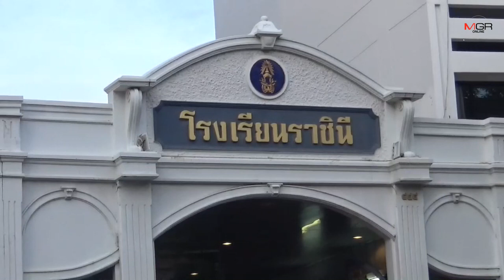ศิษย์เก่า 999 คนยื่น จม.เปิดผนึกถึง ร.ร.ราชินีค้านคำสั่งห้าม นร.เคลื่อนไหวการเมือง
ศิษย์เก่า ร.ร.ราชินี ส่งจดหมายเปิดผนึก จี้ให้นักเรียนสามารถแสดงความคิดเห็นเคลื่อนไหวทางการเมือง ได้อย่างสันติวิธี รวมถึงต้องปราศจากการคุกคาม หรือกลั่นแกล้งผู้เห็นต่างทางความคิด พร้อมทั้งเป็นให้กำลังใจศิษย์ปัจจุบันที่กล้าหาญในการแสดงความคิดของตนเอง